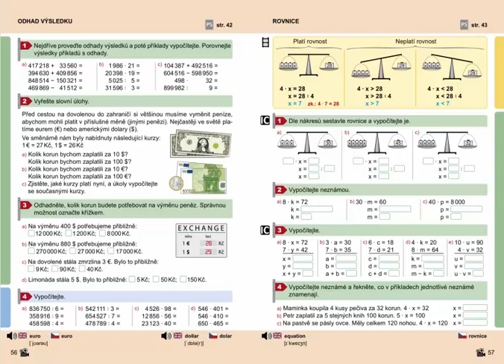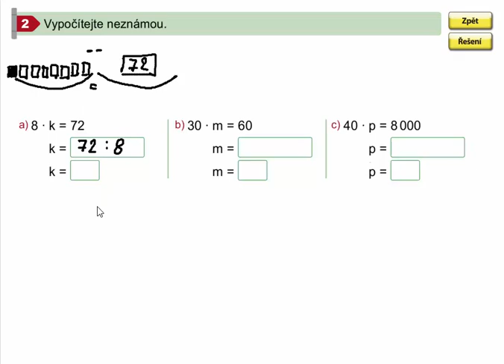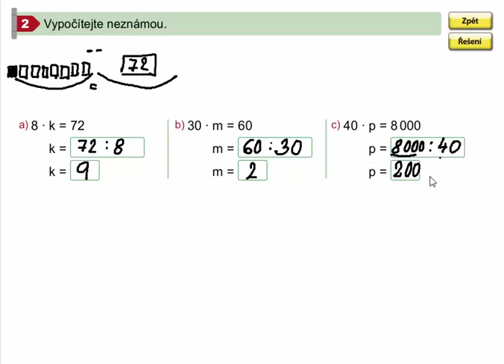Rovnice (pro 1. stupeň ZŠ) , Mat. mat. pro 4.roč., 2. díl, str. 57, cv. 2